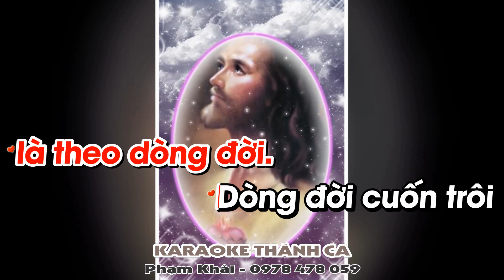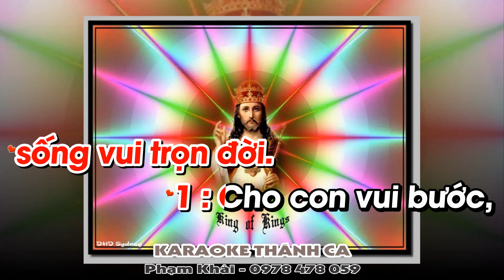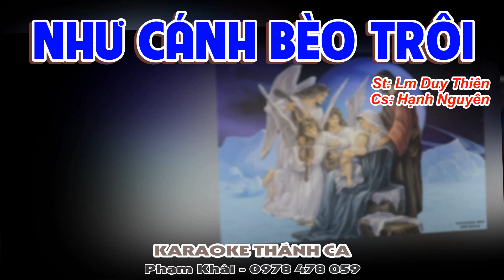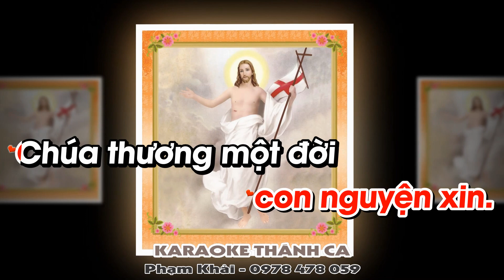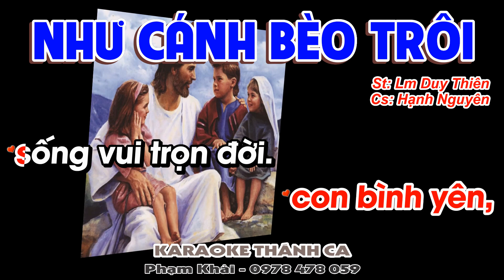Như Cánh Bèo Trôi - Hạnh Nguyên - (St: Lm Duy Thiên) - Như cánh bèo trôi, đời con như cánh bèo trôi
❤️ Ca khúc: NHƯ CÁNH BÈO TRÔI
🎹 Sáng tác: LM DUY THIÊN
🎤 Trình bày:  HẠNH NGUYÊN
📀 Video karaoke : KARAOKE THÁNH CA
🎧 ĐT: 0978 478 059 (zalo)
LỜI BÀI HÁT: NHƯ CÁNH BÈO TRÔI\

ĐK. Như cánh bèo trôi,
đời con như cánh bèo trôi,
trôi theo là theo dòng đời.
Dòng đời cuốn trôi
đời con bập bênh giữa khơi,
ngước trông lên trời
con nguyện xin.
Chúa thương một đời
con bình yên,
sống vui trọn đời.

1: Cho con vui bước,
bước trong tình Chúa thương con,
tình Người sắt son
giúp con ngày tháng an bình,
dù con vô tình
bàn tay Người luôn chở che,
dù con mãi mê
Chúa nâng đỡ con đêm ngày

2: Cho con ghi nhớ
những ân tình Chúa thương ban,
tình Người ủi an
tháng năm buồn vui trong đời.
Nguyện xin một đời,
tình con dành cho Chúa thôi,
đời con Chúa ơi
tháng năm hiến dâng cho Ngài.